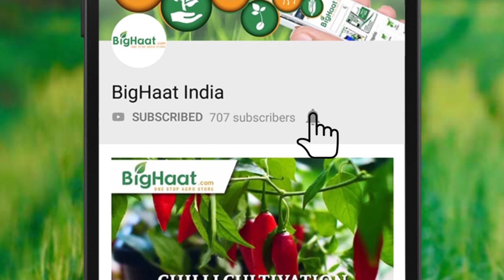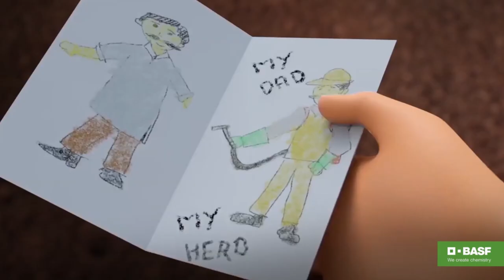Steps For Safe Use of Pesticides | BigHaat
Video Courtesy: BASF